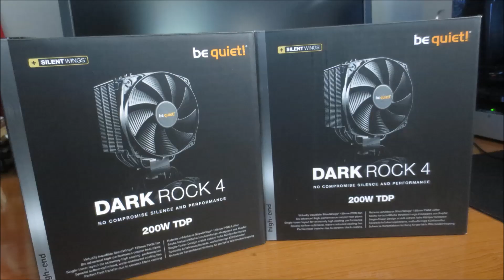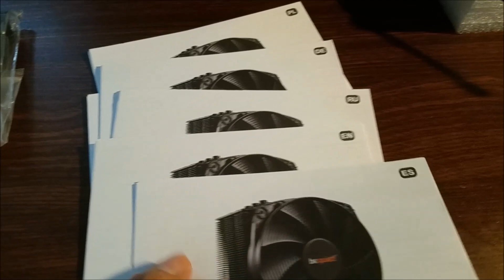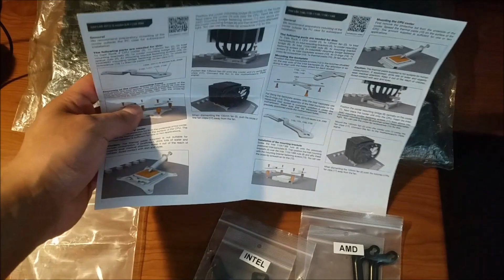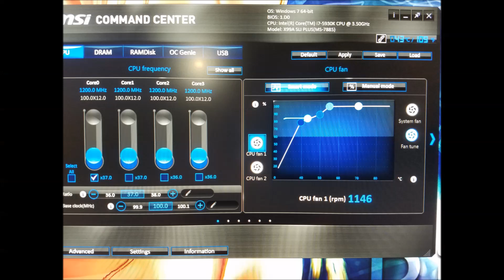Best CPU Cooler? Be quiet! Dark Rock 4 CPU Cooler Review & Installation Guide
The quietest air cooler for AMD & Intel CPUs?

Full unboxing and installation of the new "be quiet! Dark Rock 4 CPU Cooler". Cooler is compatible with almost all current CPU sockets from both AMD & Intel.

Installed on a MSI Socket 2011-3 Motherboard running an Intel i7-5930k CPU.